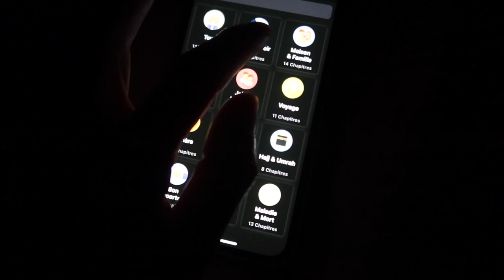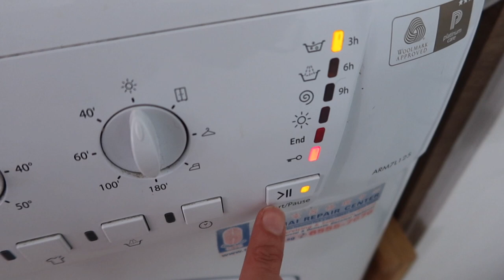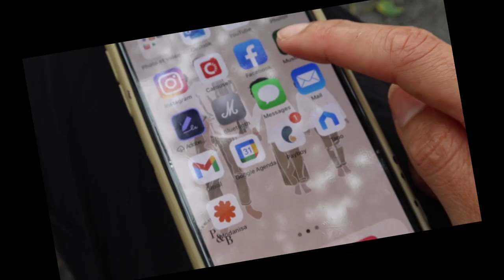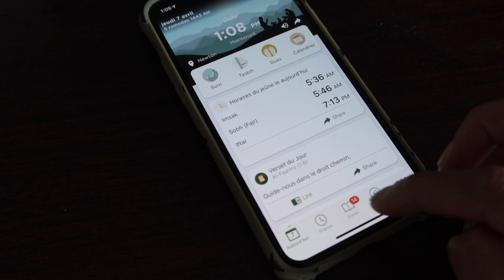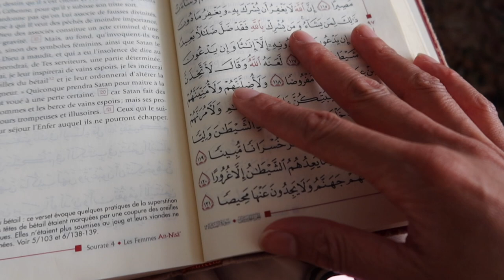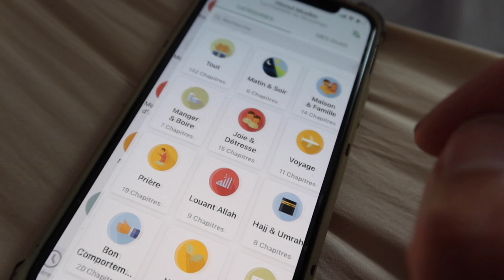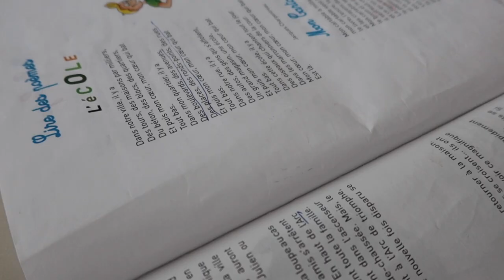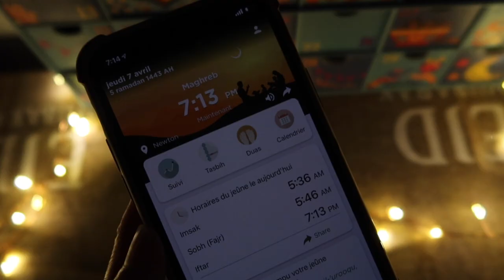VLOG RAMADAN 2022 : UNE JOURNEE PRODUCTIVE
VLOG RAMADAN 2022 UNE JOURNEE AVEC MOI